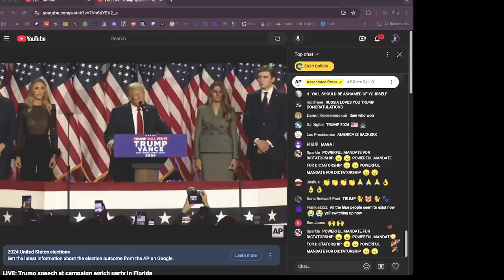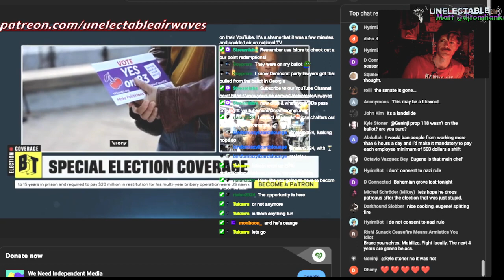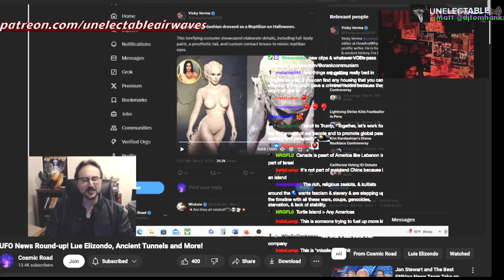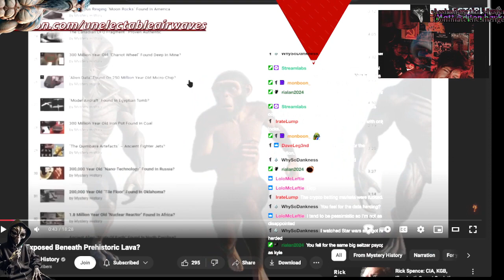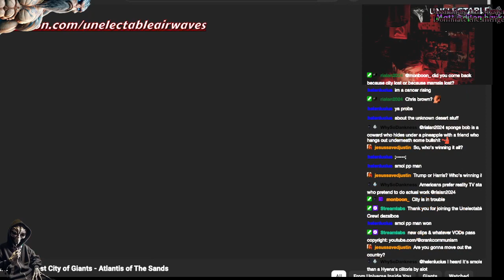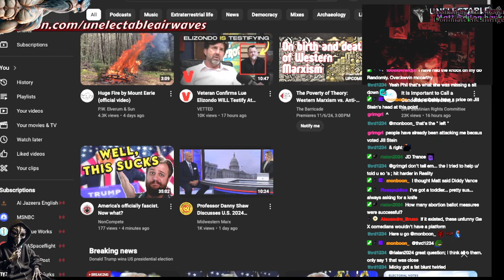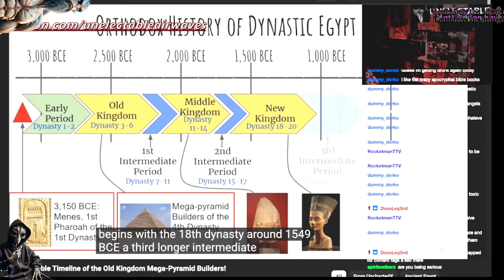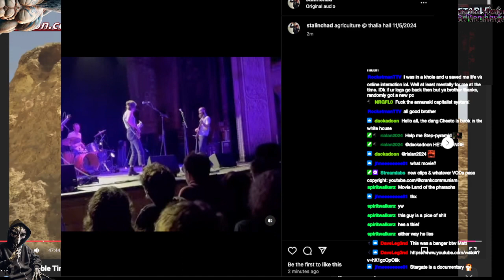🔻 over here on my grind 👁 lmao dick cheney 🏛 free palestine 👁🔻 free baalbek (deals?) 11/6/24 stream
djtomhanks' eclectic crank communism channel is gritty & visceral, yet surreal & otherworldly. through its informal, direct, and humorous tone, it makes complex political discussions accessible and engaging for a wide audience despite often exotic topics. for example, they’re equally preoccupied w/ ufology, annunaki and anomalous ancient history, as well as heavy-duty anti-imperialist organizing and serious political intrigues. all the while, matt’s sardonic and often vicious social commentary keeps matters exciting between deep dives into sociopolitical theory, current events, and scientific revelations.

matt (@djtomhanks) is perhaps the world’s only unironic, non-revisionist Marxist/Leninist/Posadist. while figuring out dialectical materialism beyond the standard model, he’s uncovering capital’s nefarious designs on our post-capitalist sci-fi world (when we get the space ships and free energy machines). not sure how they pull it off, but these guys manage to blend crank parapolitical street smarts w/ grad school militancy, real-world activism with fantastical space comrade futures; the result is a potent blend euphemistically called crank communism.also the tunes are banging bc Matt is a semi-retired dj with a catalog spanning decades, carrying around a deep knowledge of modern music & culture.